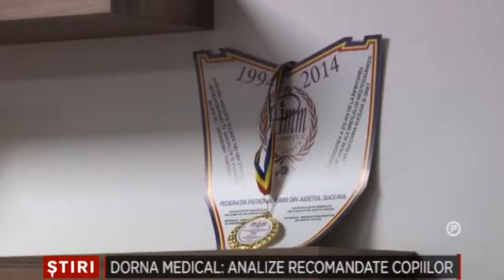Dorna Medical Analize recomandate copiilor